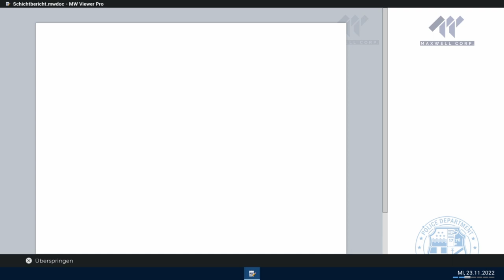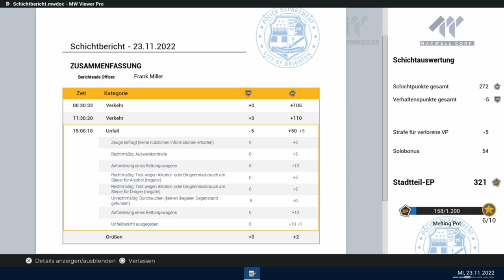Police Simulator Patrol Officers #15 Mit dem Messer unterwegs